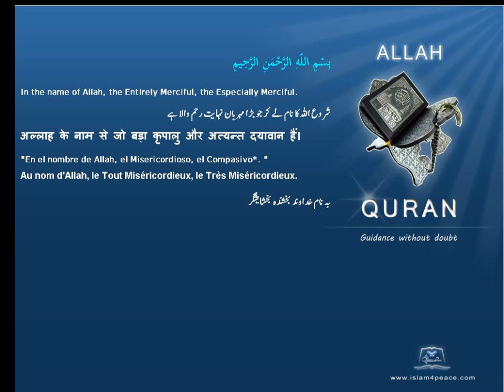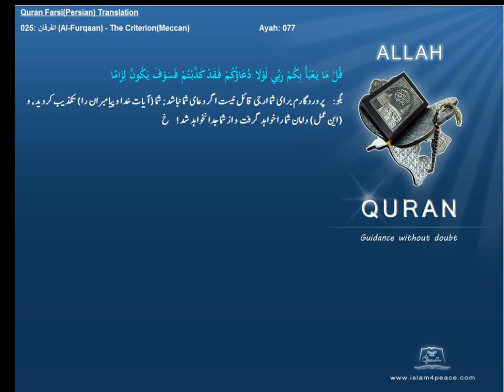Qruan Farsi Persian Arabic Translation 025 الفرقان Al Furqaan The CriterionMeccanIslam4peace com